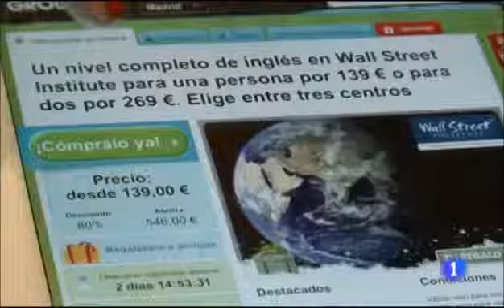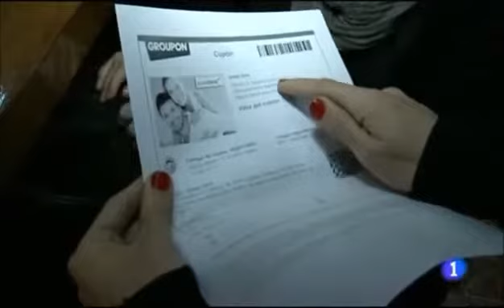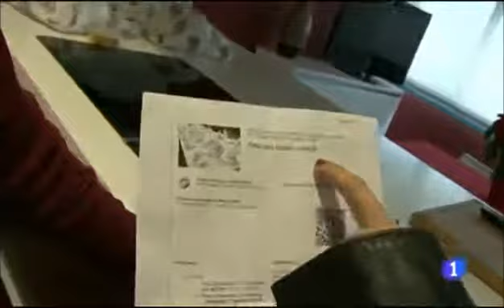Groupon Reportaje de Groupon en Comando Actualidad, TVE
Reportaje sobre el funcionamiento de Groupon con testimonio de empresarios que lo utilizan como herramienta de promoción y de usuarios que disfrutan de un buen servicio al mejor precio